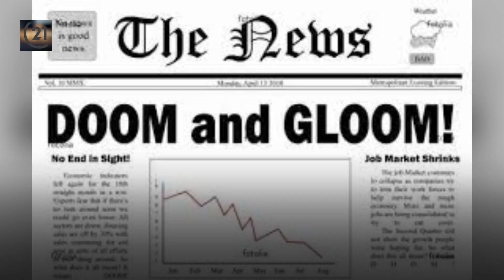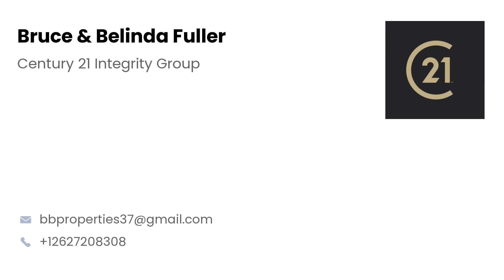Morning Minutes Friday Edition: March 26th. Episode: 265Your Realtor X2!!!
Morning Minutes Friday Edition: March 26th.
Episode: 265
Your Realtor X2!!!